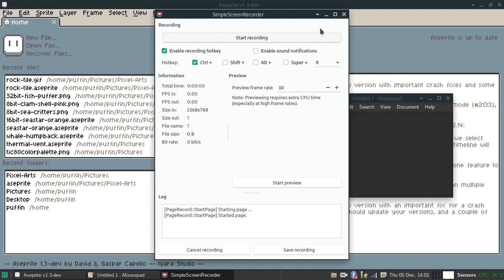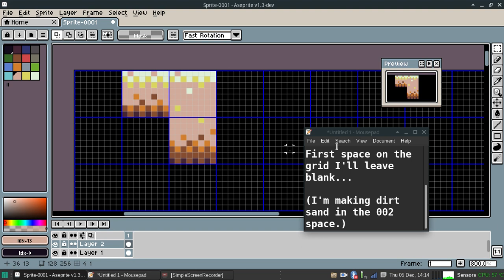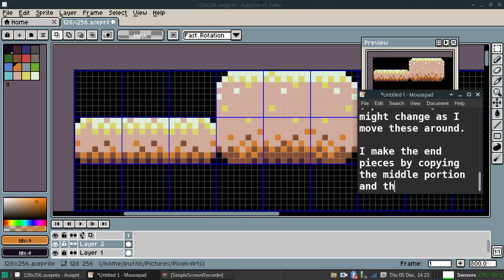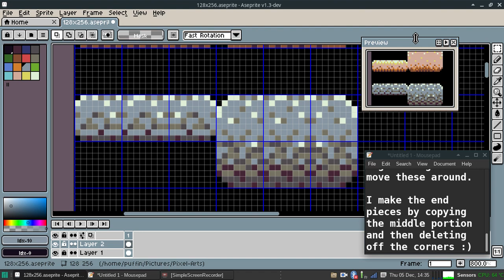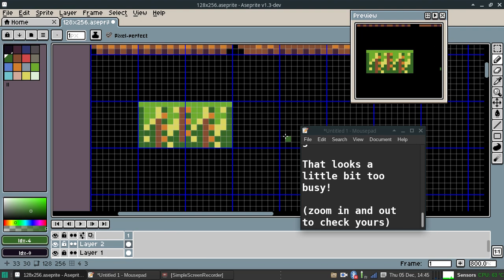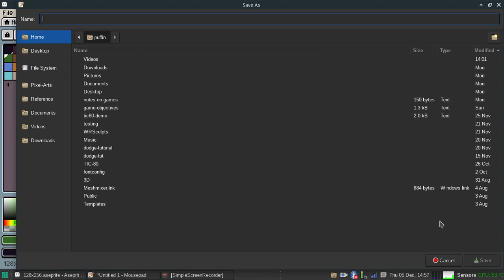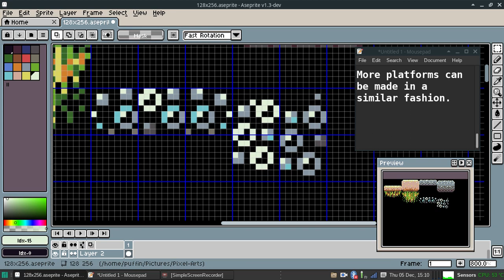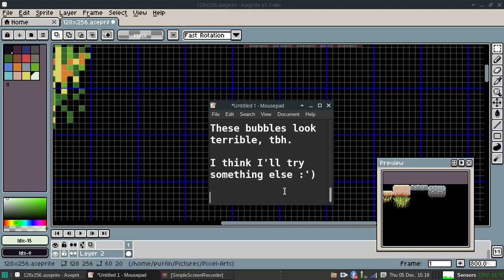Making Map Tiles in Aseprite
TIC 80 gives you two 128x128's for sprite storage and when you import/export the sprites they are altogether 128x256! I think...